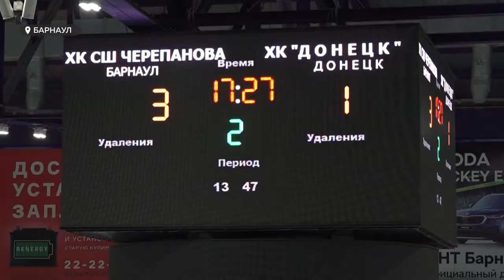Юные донецкие хоккеисты сыграли товарищеский матч с барнаульцами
В Барнаул приехали дети из Донбасса, нет не беженцы. Юные хоккеисты прибыли издалека, чтобы сыграть товарищеский матч с барнаульскими сверстниками. Говорят, краевая столица настолько гостям понравилась, а им провели экскурсии по городу, что уезжать не хотелось